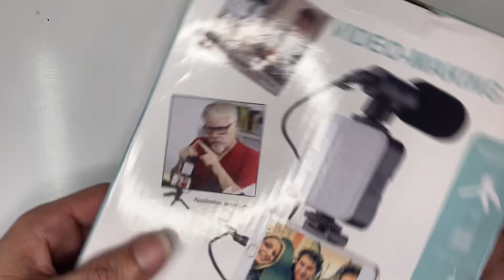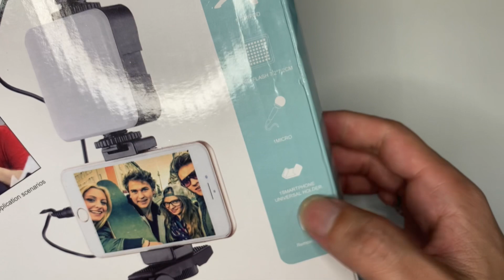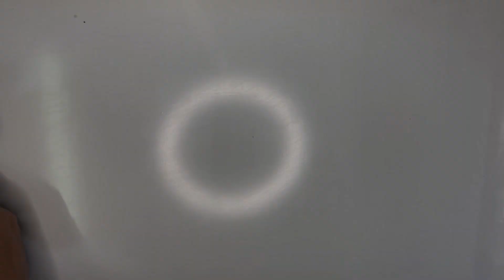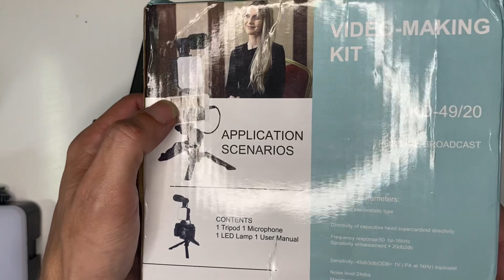Kit para Youtuber da Shopee custo baixo para iniciantes